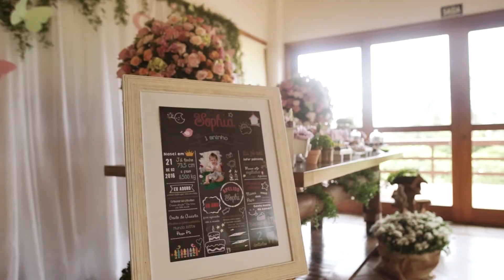O primeiro aniversário da Sophia.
Produzido por Henrique Lando.